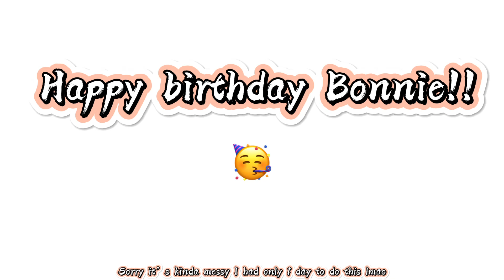XD meme | b-day gift for Corgii Gacha 🥳 | Live 2D